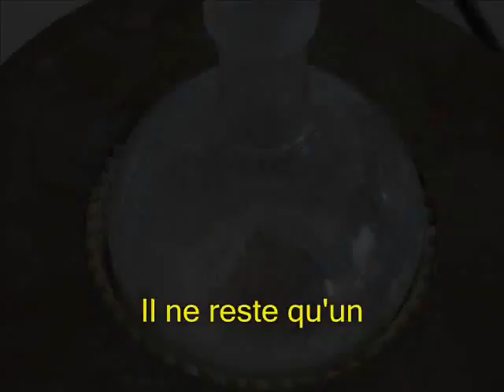Distillation de l'eau salée